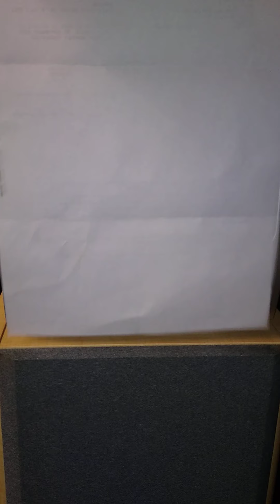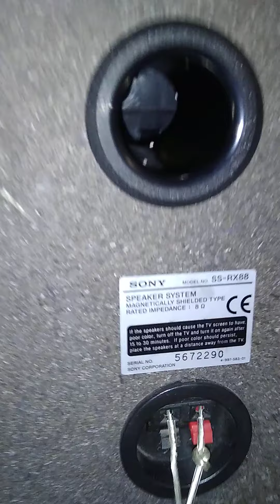Sony SS-RX88 Upgrated for mega Bass Excursion.